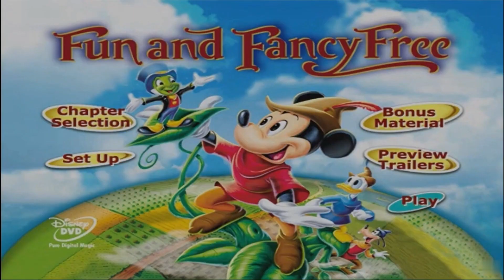Fun and Fancy Free (1947) - Dvd Menu Walkthrough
List of Walt Disney and Pixar Animation Studios films:
- Pinocchio (1940)
- Fantasia (1940)
- Dumbo (1941)
- Bambi (1942)
- Saludos Amigos (1943)
- The Three Caballeros (1945)
- Make Mine Music (1946)
- Fun and Fancy Free (1947)